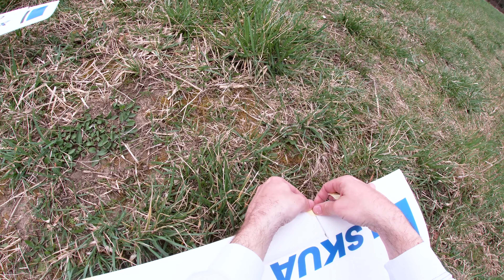Skua no FPV pod setup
motor mount can be downloaded here (my design)